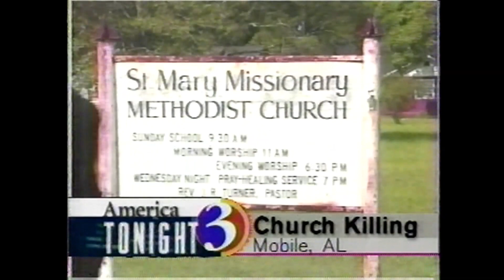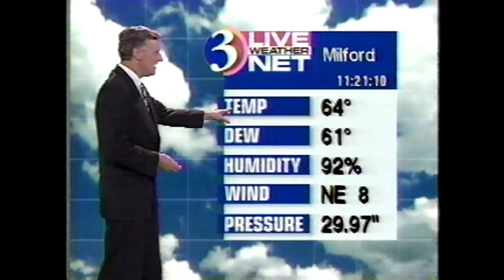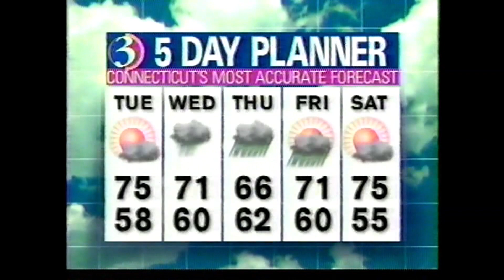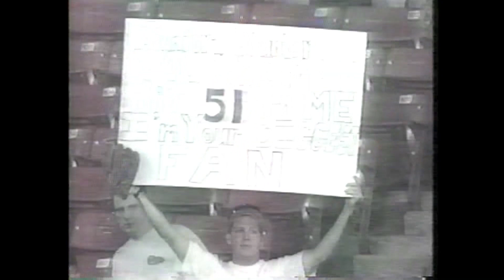WFSB: Channel 3 Eyewitness News NightBEAT [9-8-1997] - Part 2 of 2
WFSB Channel 3 Eyewitness News' 11PM Nightbeat on September 8th, 1997.

Anchors: Denise D'Ascenzo and Al Terzi
On Weather: Hilton Kaderli
On Sports: Joe Tessitore